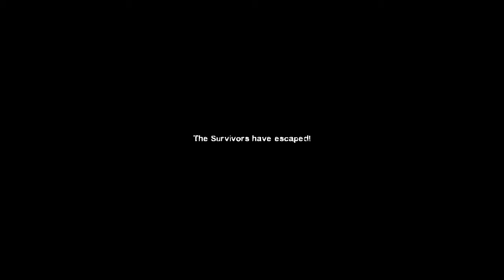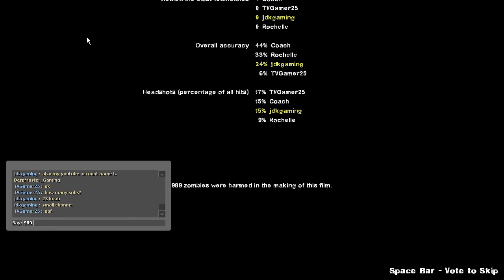Left 4 Dead 2 - Realism Campaign with TVGamer25! - I can't wait to riiiide you girl!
This is Realism campaign on left 4 dead. What that means is you have no idea where your team mates are and where supplies are.